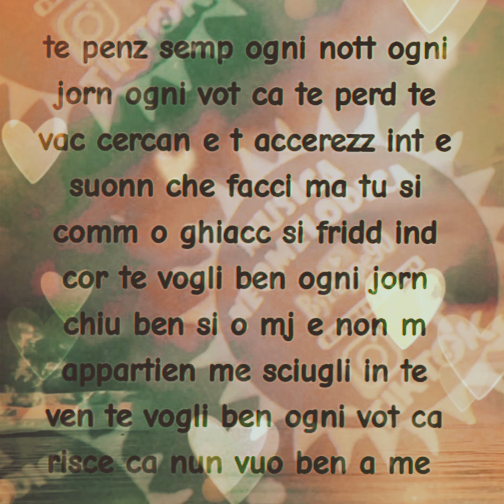11 Ottobre 2024